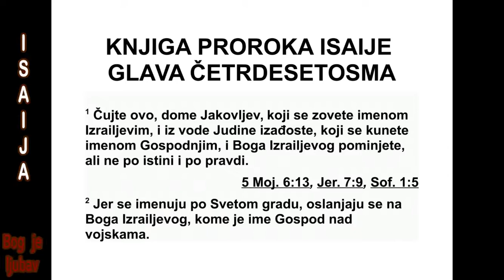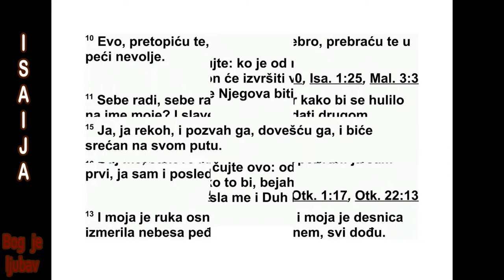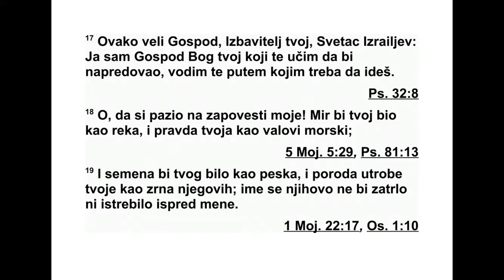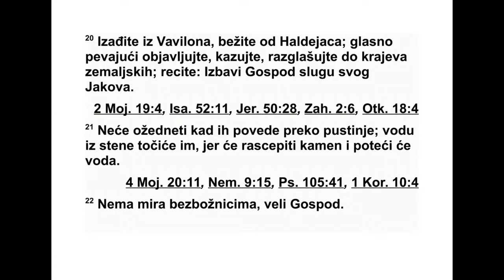KNJIGA PROROKA ISAIJA ČETRDESETOSMA GLAVA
48 „Чујте ово, доме Јаковљев, ви који се -
бе називате Израеловим именом и који сте
изашли из Јудиних вода, ви који се закли ње -
те Господњим именом и спомињете Изра ело -
вог Бога, али не у истини и правди. 2 Јер они
себе називају становницима светог града,
ос ла њају се на Израеловог Бога, коме је име
Господ над војскама.
3 Догађаје прош ле унапред сам казивао,
из мојих је то уста изашло и ја сам то об -
јавио. Изненада сам извршио своју намеру, и
све се догодило. 4 Знао сам да си тврдо ко -
ран, да ти је врат гвоздена жила и да ти је
чело од бакра, 5 па сам ти још онда говорио.
Пре него што се догодило, ја сам ти то об -
јавио, да не кажеш: ‘То је учинио мој идол,
то су заповедили мој резани лик и мој ли ве -
ни лик.’ 6 Чуо си. Погледај све то. Зар нећеш
то објављивати? Од сада ти објављујем но -
во, скривено, оно што још не знаш. 7 Сада
ће то бити створено, није тога раније било,
до данас то ниси чуо, да не кажеш: ‘Ја то већ
знам.’
8 Не, ниси то чуо, ниси то знао, нити се
тво је ухо досад отворило. Јер добро знам да
си био неверан и да се називаш ‘прес туп ни -
ком од мајчине утробе’. 9 Због свог имена
обуз даћу свој гнев, због своје хвале суз др -
жаћу се да те не истребим. 10 Ево, прочис -
тио сам те, али не као сребро. Иску шао сам
те док си се топио у пећи невоље. 11 Због
се бе, због себе ћу учинити оно што наме ра -
вам. Зар ћу дозволити да се моје име скрна -
ви? Никоме нећу дати своју славу.
12 Слушај ме, Јакове, слушај ме, Израеле,
кога сам позвао. Ја сам исти. Ја сам први. Ја
сам и последњи. 13 Моја је рука положила
те мељ земљи, моја је десница распрострла
не беса. Кад их позовем, сви се заједно пока -
жу.
14 Скупите се сви и чујте. Ко је од њих све
то објавио? Ја, Господ, волим тог човека. Он
ће учинити Вавилону оно што желим и ње -
гова ће се рука спустити на Халдејце. 15 Ја,
ја сам то рекао, и ја сам га позвао. Ја сам га
довео и даћу му да буде успешан на свом пу -
ту.
16 Приступите к мени и чујте. Од почетка
нисам тајно говорио. Од времена када је по -
че ло да се догађа оно што је речено био сам
тамо.
А сада ме је Господ послао са својим
Духом. 17 Овако каже Гос под, Откупитељ
твој, Свети Бог Израелов: ‘Ја, Господ, ја сам
твој Бог, који те учи за твоје добро и који те
води путем којим треба да идеш. 18 О, да си
па зио на моје запо вести! Мир би твој као
река био, и пра вед ност твоја као морски
таласи. 19 Твог по томства било би као песка
и тво јих потомака као зрна песка. Твоје се
име не би истребило нити би се затрло
преда мном.’
20 Изађите из Вавилона! Бежите од Халде -
јаца! Објав љујте и радосно кличите, разгла -
си те то. Нека се чује до краја земље. Реците:
‘Господ је откупио свог слугу Јакова. 21 Ни -
су били жедни док их је водио кроз пустињу.
Дао је да вода из стене за њих потече, раз -
дво јио је стену и вода је потекла.’
22 ‘Нема мира злима’, каже Господ.